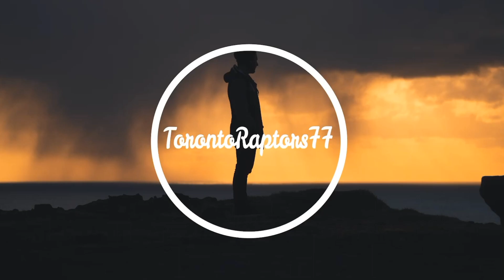Timbaland - Apologize ft. OneRepublic (Tom Wilson Remix)